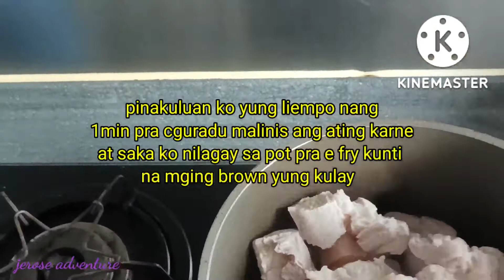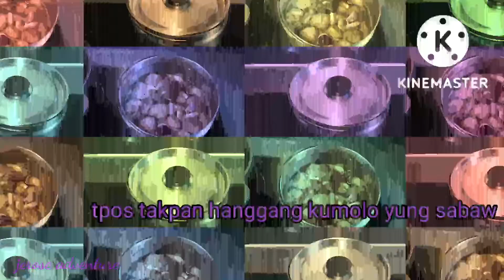EASY AND DELICIOUS PINOY HUMBA RECIPE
jerose adventure recipe